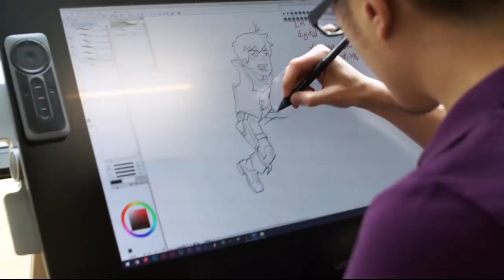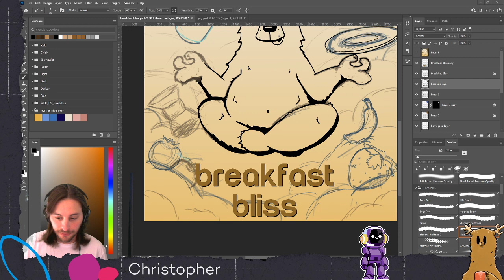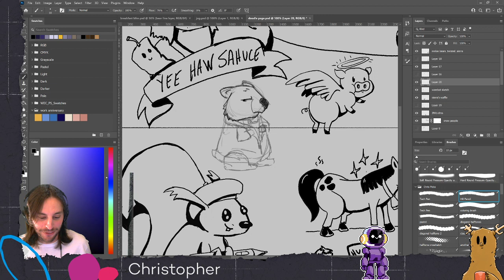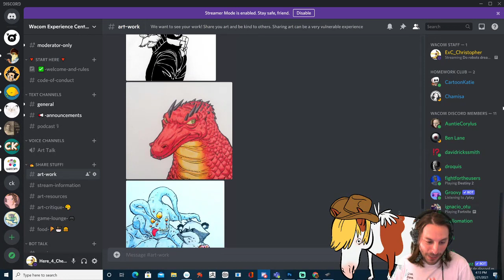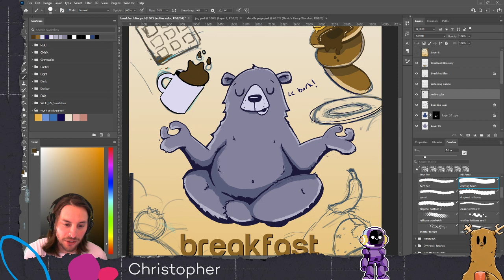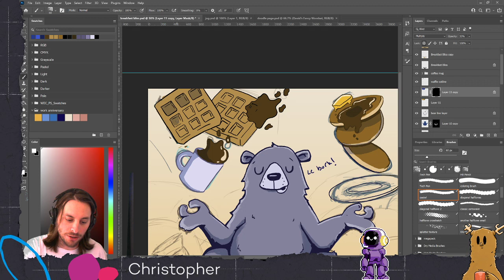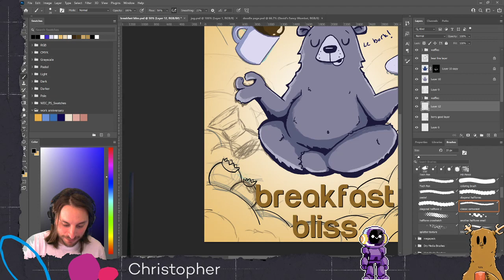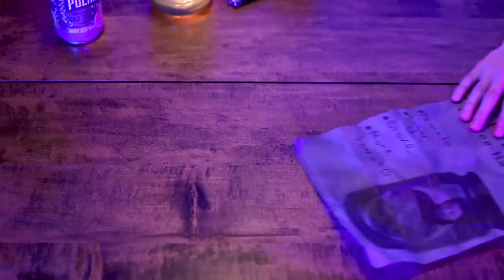Do robots dream of electric breakfast?